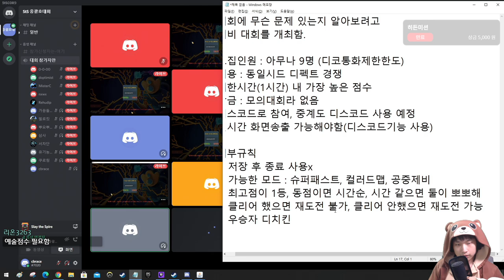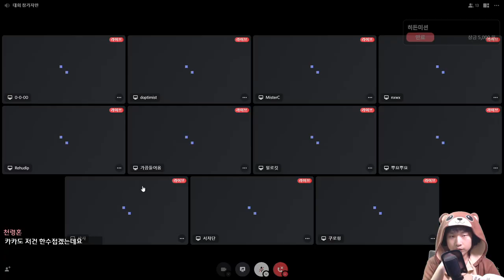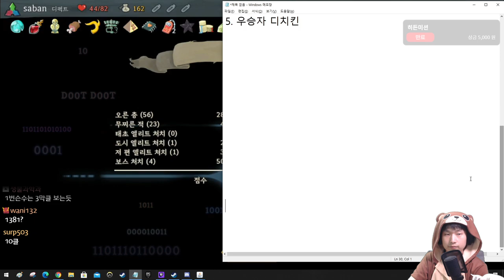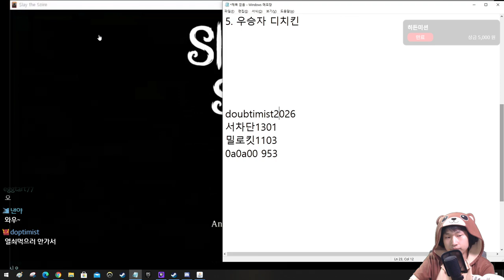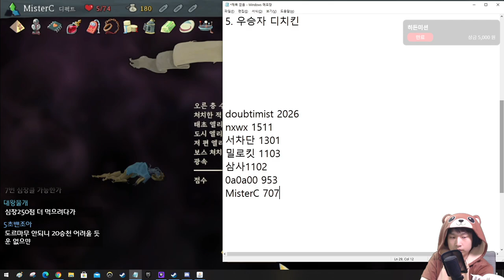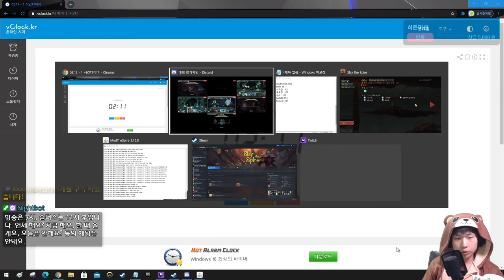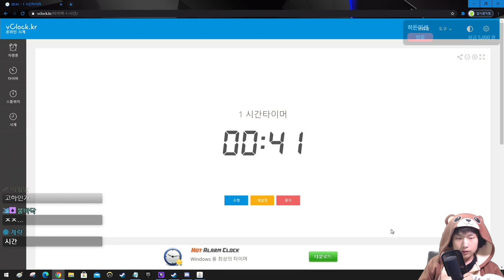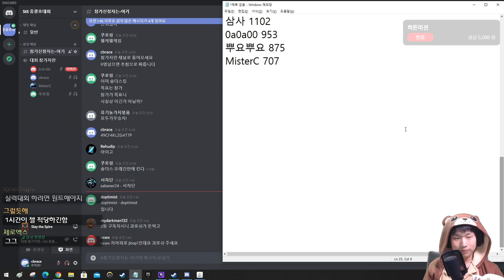디펙트 대회 연습 2 {Slay the Spire} {슬레이 더 스파이어}